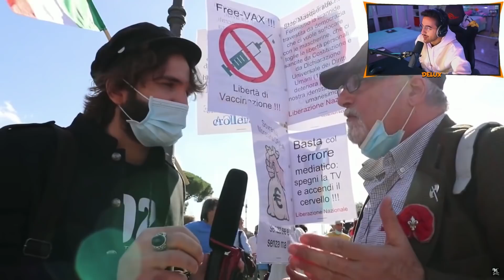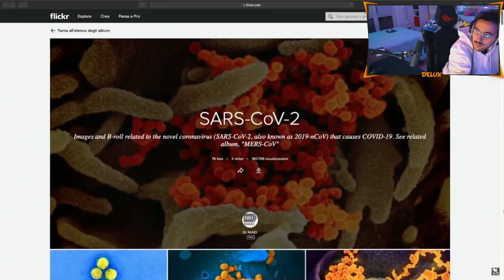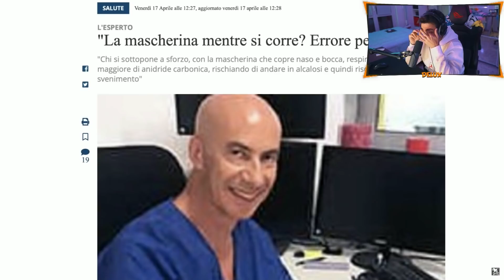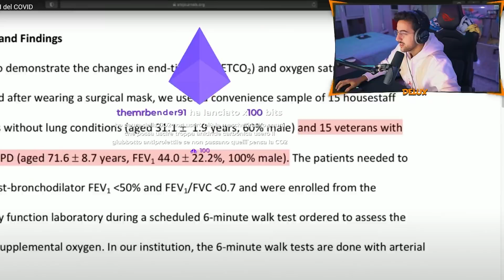E' TUTTO UNA FINZIONE !? || DELUX REACTION A BARBASCURA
Reaction a BARBASCURA e al suo video sui negazionisti del covid-19
In LIVE TUTTI I GIORNI alle 18:00 sulla piattaforma viola  → @oDeluxx